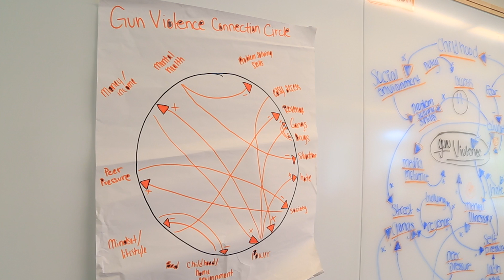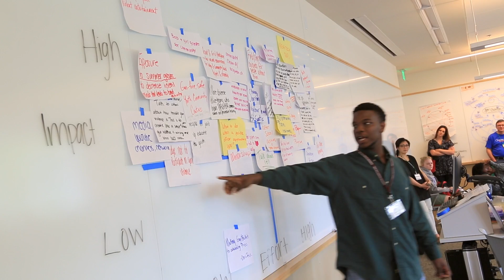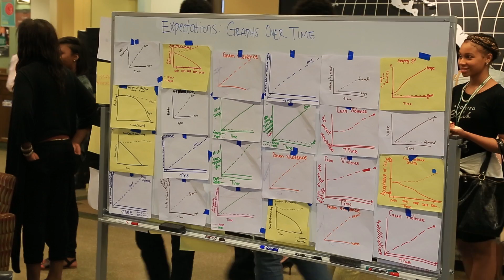Changing Systems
A group of 28 high school students worked with a group of high school interns in the Social System Design Lab at the Brown School this summer to develop system dynamics models for tackling the issue of gun violence. The use of system dynamics provided a powerful tool for uncovering the structures that underlie neighborhood gun violence, helping to identify and prioritize leverage points for change and ultimately empowering the youth to be activists for change in their community.